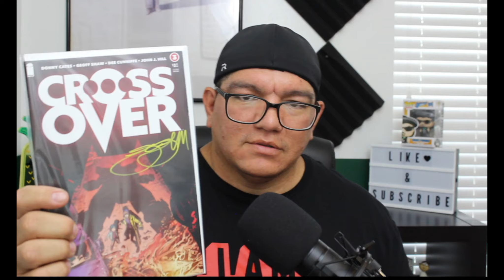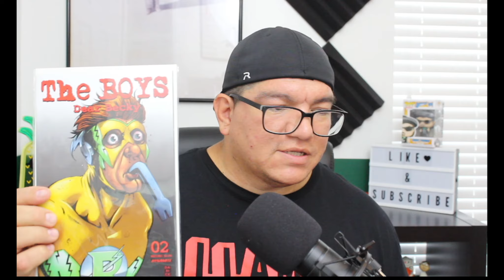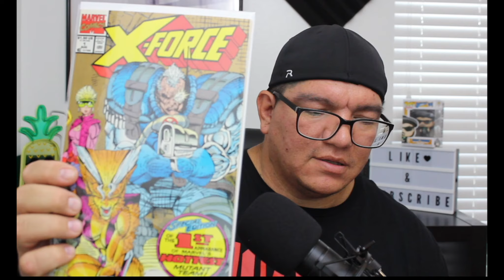MY FIRST EVER UNBOXING ON YOUTUBE! THANK YOU CAPPS ON COMICS! THE BIG LLAMA SHOW - COMIC BOOKS!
Welcome to The Big Llama Show!
Check out my very first unboxing of anything on this channel!  Special thanks to Capps on Comics for this awesome giveaway and starting my journey back into comics!

Like my shirt, you can get one... Hit up "Wrigley Roo Designs" for your Custom Shirt Orders:

Music provided for this channel by SINA SRE!

Music is used by permission of the artist.